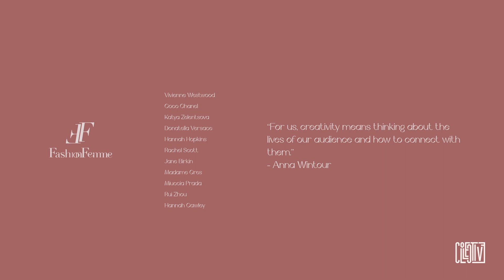COLLECTIVE X WHM 24